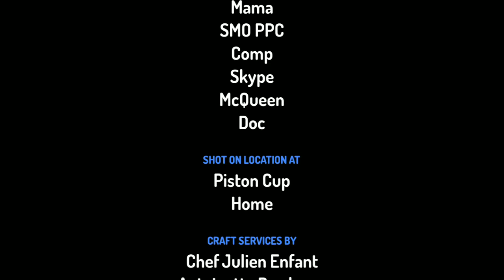cars 2 vs Cars 3